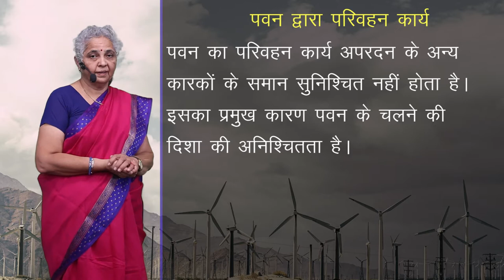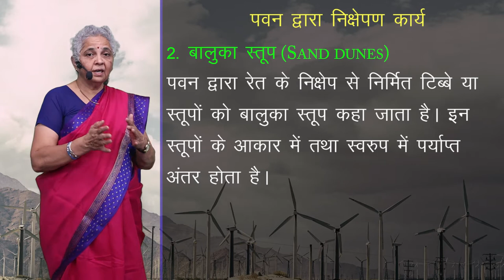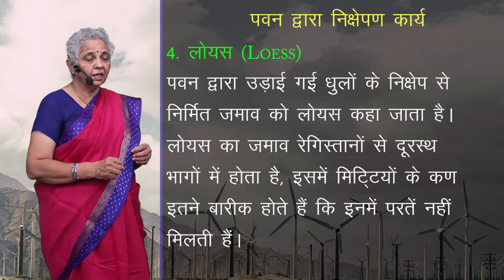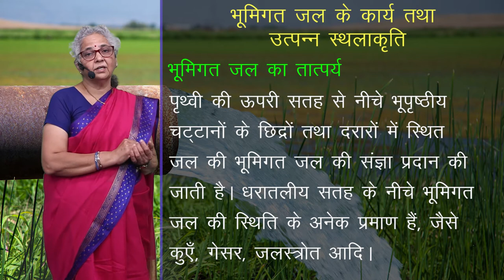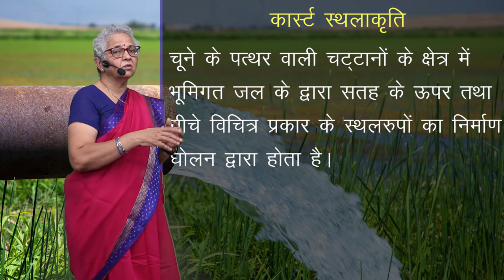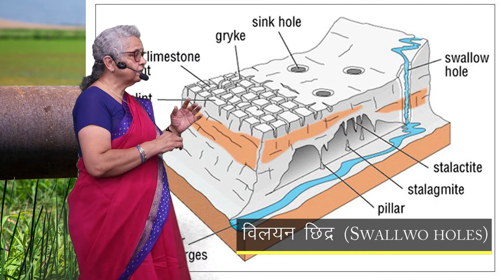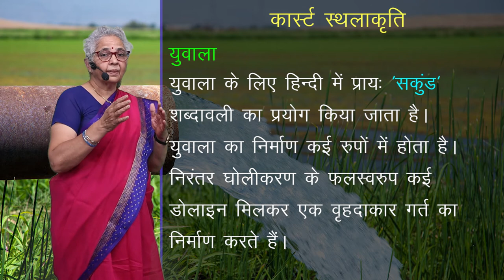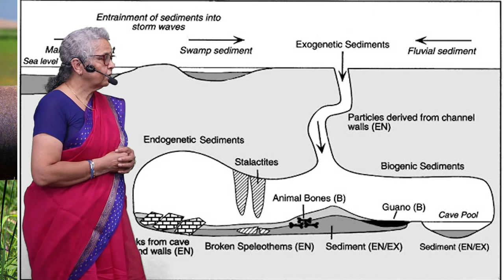CLASS 11th GEOGRAPHY | LANDFORMS AND THEIR EVOLUTION | भू- आकृतियां तथा उनका विकास